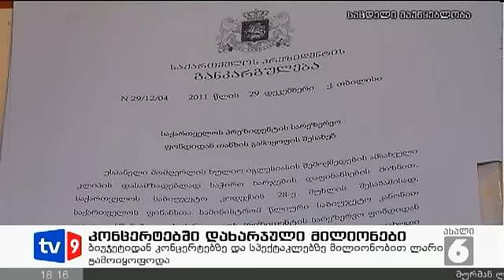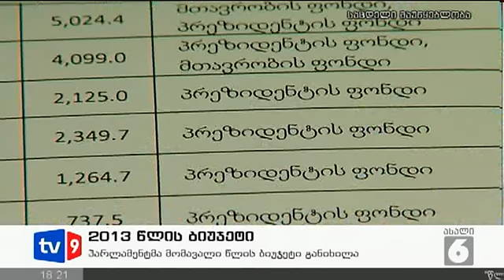ახალი 6 | 13.11.12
ვიზიტი ბრიუსელში - დღე მეორე. დაახლოებით ოთხ საათში პრემიერ-მინისტრი ივანიშვილი ქართულ დიასპორას შეხვდება.
ნატოს ახალი რეზოლუცია - ჩრდილო ატლანტიკური ალიანსი საქართველოზე კიდევ ერთ დოკუმენტს იღებს.
მართავს თუ არა საქართველოს ორი სხვადასხვა ძალა-არჩევნებში დამარცხებული გუნდის ლიდერმა ქვეყნის ფარგლებს გარეთ პორველად ახსენა სიტყვა-ორხელისუფლებიანობა.